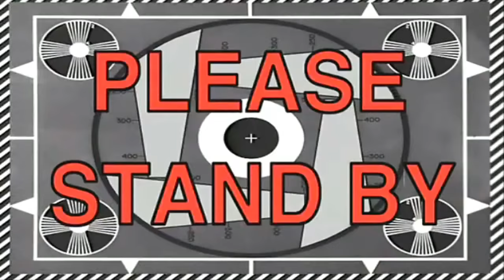Halo 5 Transformers Custom Game (Mantis Warfare)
Whats going on Guys its Escape here and today we have a halo 5 custom Games video! In this custom Game we played a Mantis Warfare map where the objective is to eliminate the enemy Mantis's! Be sure to smack that like button if you really enjoyed this video and comment your favorite part down bellow! ENJOY :)